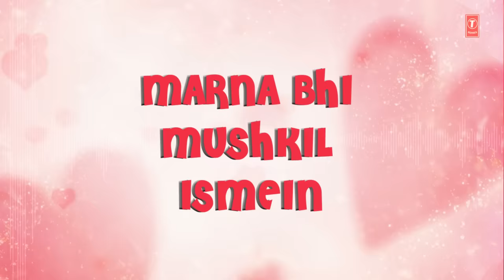Ishq Bada Bedardi Hai - Lyrical Video | Itihaas | Alka Yagnik, K Pappu | Ajay Devgan, Twinkle Khanna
Presenting "Ishq Bada Bedardi Hai" lyrical video in the voice of Alka Yagnik, K Pappu Hindi movie "Itihaas" starring Ajay Devgan, Twinkle Khanna on T-Series Bollywood Classics.

Song : Ishq Bada Bedardi Hai
Movie : Itihaas
Star Cast : Ajay Devgan, Twinkle Khanna, Shakti Kapoor
Singer : Alka Yagnik, K Pappu
Music Director : Dilip Sen, Sameer Sen
Lyrics : Sameer
Music Label : T-Series